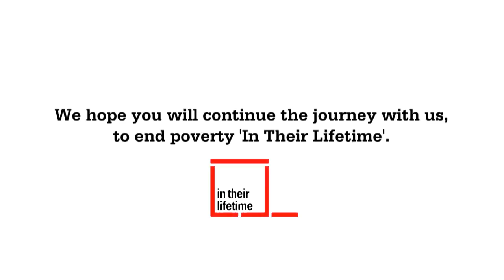Cooking up change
In Their Lifetime seed funding has enabled Christian Aid to pilot  cook stoves projects in Ethiopia, Mali, Malawi and Nigeria.  The project works with local manufacturers of improved cook stoves (ICS) to expand and improve the production and marketing of stoves and make them more efficient. ICS use 50% less fuel and emit less smoke benefiting communities hugely.